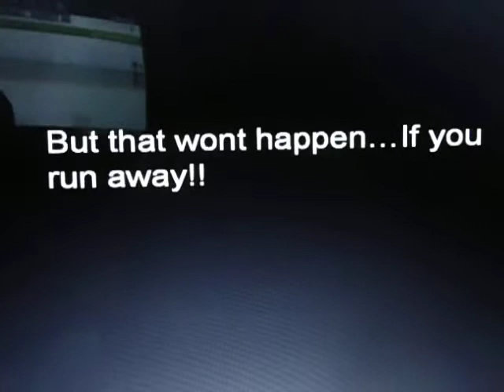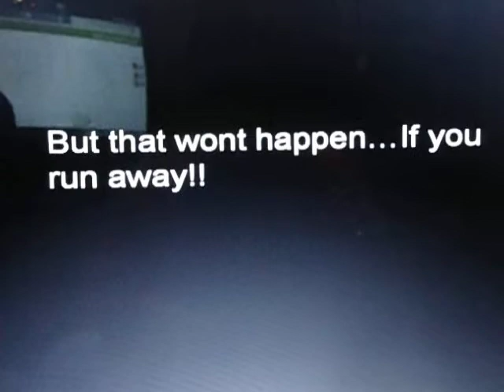The Dinosaur Song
dinosaur song!!